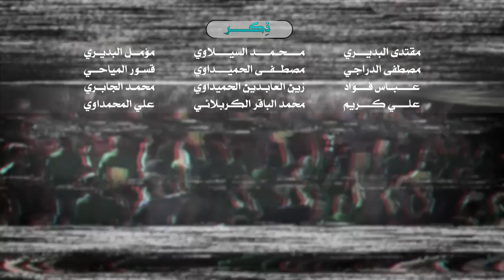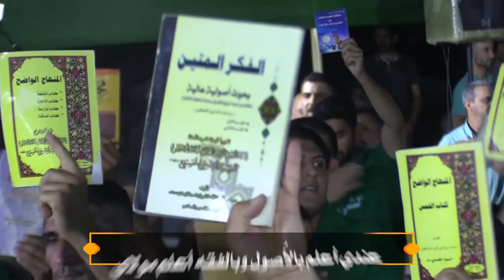راب مهدوي إسلامي || مايقبل إشكال || مهدي الكعبي| لؤي الرضوي ||كلمات:محمد باقر الصرخي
::: راب مهدوي إسلامي :::
|| مايقبل إشكال
||  مهدي الكعبي| لؤي الرضوي
|| كلمات : محمد باقر الصرخي
المهرجان (26)
" المهدي .. تَقْوى - وَسَطِيّة - أخلاق "
راب.. مهدوي..إسلامي

كربلاء / المسيب

||ذكر الشباب

||ذِكرالأشبال

صفحاتنا على المواقع التواصلية ::
* صفحتنا الفيس بوك :